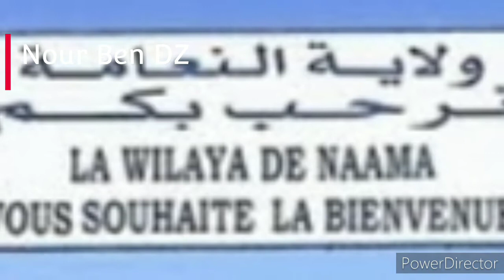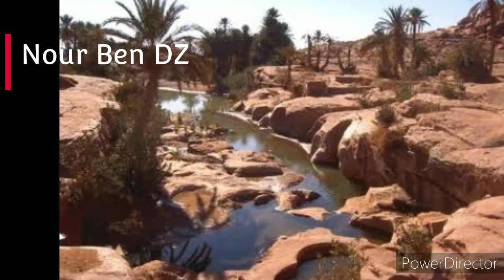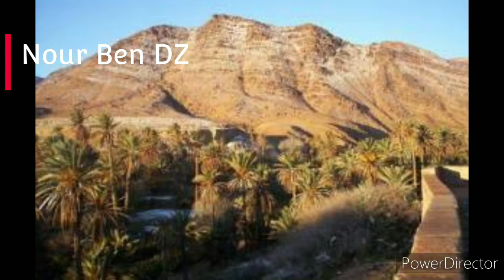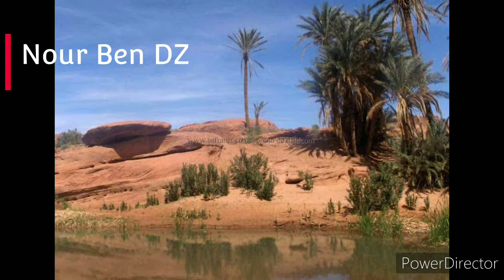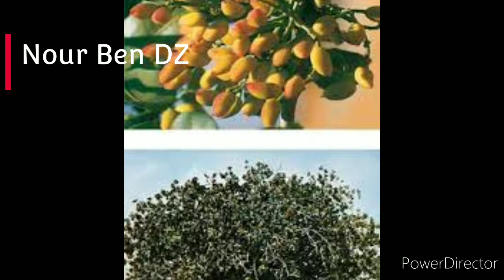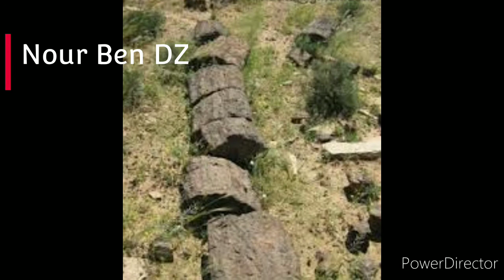مناظر من ولاية النعامة NAAMA-ALGERIA